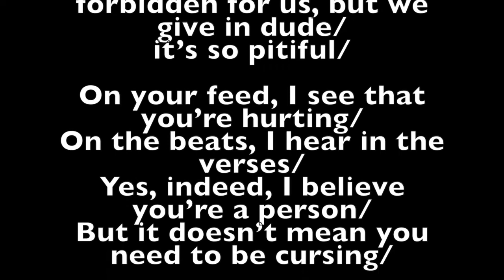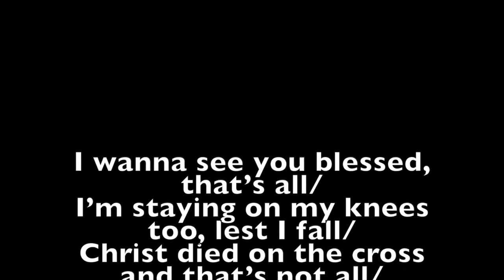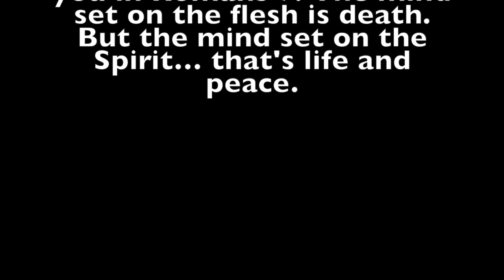Christcentric - Black Ice (An Appeal to Alex Faith)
Alex…

I ain’t dismissing you and I am not dissing you/
But it would remiss of me if I did not give the Truth/
I hope that you listen, too/

I hope you don’t listen to/
The lies of the Enemy, slipping noose/
Out here tryna give us fruit/
forbidden for us, but we give in dude/
it’s so pitiful/

On your feed, I see that you’re hurting/
On the beats, I hear in the verses/
Yes, indeed, I believe you’re a person/
But it doesn’t mean you need to be cursing/

What happened to your wholesome diction?/
This is new, man, what happened to your old convictions?/
I ain’t saying that you gotta fit the mold of Christians/
But you gotta get to know the scriptures, and behold the Giver/

And He would not call you to speak like that/
I am not hating, repeat the fact/
I am not hating, I been a fan/
Since back in ‘12 I been peeping tracks/

Heard “Have It All” , I was hooked/
You were talking bout “Dreams”, had Game spitting on the hook/
I was battling depression/
And you taught me to “Remember the Rain”, it was a blessing/

It seems like we movin into autumn/
But it’s black ice on the ground, dudes keep fallin/
I ain’t saying that you gone, not at all, man/
But how you doing it is wrong, and it’s hard, man/

To sit back and just watch it/
Like a plane going down, knowing that you’re in the cockpit/
Man, I hope you will repent/
And the Spirit will convict you turn on the spot, quick/

I ain’t no Stan,
But I know I’ll stand for the Master/
And I hope that you’re working through things with your pastor/

I wanna see you blessed, that’s all/
I’m staying on my knees too, lest I fall/
Christ died on the cross and that’s not all/
He rose from the grave to profess that all/

Things will be under His feet/
You and I gotta stand before the judgment seat/
You ain’t gotta worry nothing with me/
I’m a nobody but I know the glorious King/

And he’s coming back, marantha/
Come quickly, Lord, come quickly/
I’ve discovered that, if you ask HIm/
He will give you wisdom swiftly/

Faithful are the wounds of a friend/
I don’t know you but i wish I could/
I hope we join hands in the end/
Looking back, saying this was good/

The scariest parable in all of scripture, I think, is the parable of the soils. The seed that fell among the thorns grew up, but then it got choked out by the worries of this life and deceitfulness of riches. I pray that neither of us ends up suffocating under the struggle. I’m as feeble as anybody. But it’s by faith that we survive and obedience is the fruit of real faith. I pray that the realities of Romans 8 meet you in Romans 7. The mind set on the flesh is death. But the mind set on the Spirit… that's life and peace.